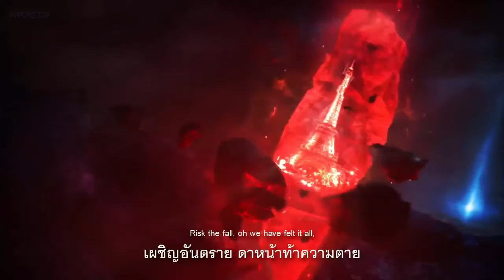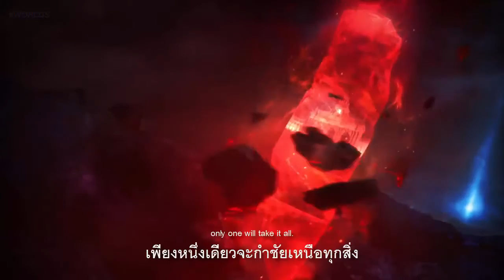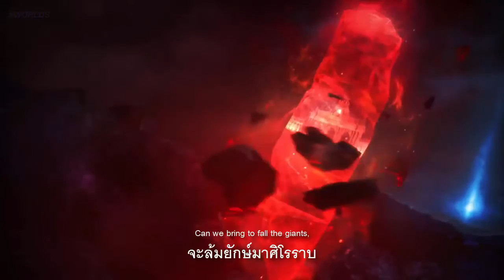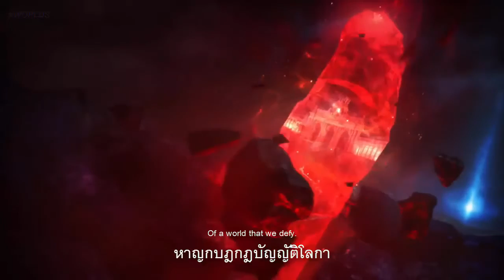League of Legends(2015): Worlds Collide [feat. Nicki Taylor] - [Thai subtitles]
Worlds 2015

ออกสู้ด้วยศรัทธาอันแรงกล้า
ลั่นจังหวะกลองราวเสียงเต้นจากดวงใจ
เผชิญอันตราย ดาหน้าท้าความตาย
ต้องแหลกสลายร่วงหล่นจากเบื้องบน

*ดาวต้องมลทินนับล้านตกปะทะทั่วโลกหล้า
เพียงหนึ่งเดียวจะกำชัยเหนือทุกสิ่ง
จะล้มยักษ์มาศิโรราบ
คือเสียงเพรียกพร้องสุดท้าย

**เราคือผู้กล้า แผ้วถางผลาญนภารัตติกาล
เป็นชาติพันธุ์ หาญบฎกฎบัญญัติโลกา
เหล่ามหาอำนาจ ครั่นคร้ามเข้าขั้นเข็ดหลาบ
ยกพลข่มเหง สบั้นสิ้นแสงสุดท้าย

เสียงป่าวร้องโพ้นทะนา
สมทบสมรภูมิวิปลาสปิดบัญชีแค้น
ทุ่มหมดตัก ไม่อาจกลับลำ
ศึกยึดหาด เข้าฆ่ามาร

ซ้ำ (*, **)

จะล้มยักษ์มาศิโรราบ x 4

ซ้ำ (**)

Worlds Collide · League of Legends · Nicki Taylor

Worlds Collide